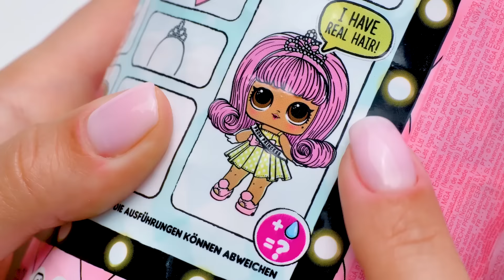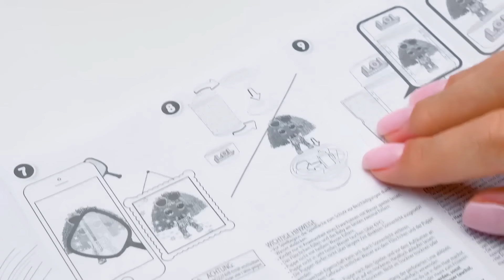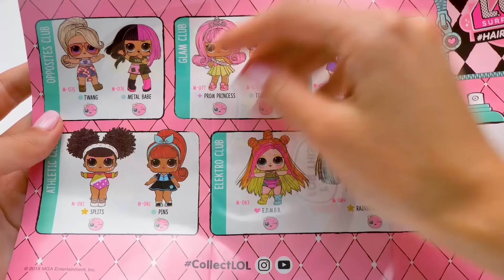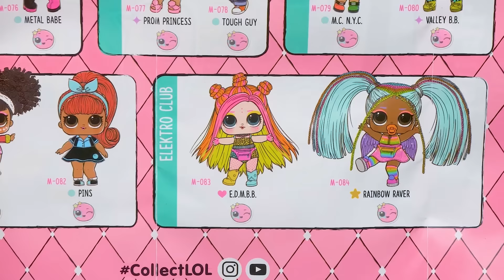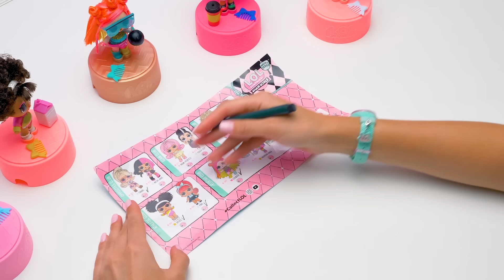UNBOXING Boneka L.O.L. Surprise Hairgoals Seri Makeover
Sammy ingin melihat keajaiban! Tapi apa kita bisa menemukannya? Sue tahu jawaban pertanyaan ini, karena hari ini, kita akan dikunjungi oleh gadis-gadis ajaib dengan rambut menawan! Ini dia boneka L.O.L. Surprise seri Hairgoals Makeover dengan 15 kejutan di dalamnya! L.O.L. Surprise Hairgoals mengalami perubahan luar biasa dan sekarang punya rambut sungguhan. Masing-masing boneka dilengkapi dengan 15 kejutan dalam sebuah kapsul kaleng hairspray! Kapsulnya bisa berubah menjadi kursi salon, etalase, penyanga boneka, dan tas.

Ayo mulai membuka kemasannya! Di dalamnya akan kita temukan kapsul keren dengan berbagai kejutan. Ada petunjuk, cermin ajaib, dan stiker! Dalam kantong misteri pertama, ada pegangan untuk wadahnya dengan bentuk jepit rambut! Kita juga akan menemukan kacamata, sepatu boot, aksesoris lucu, rol rambut bermerek, juga botol minum dan sisir untuk bonekanya. Setiap kotak mempunyai satu kantong rahasia berisi pakaian bergaya! Semua boneka dari koleksi ini terbagi dalam berbagai klub. Siapa yang akan kita temukan?

Tapi masih ada beberapa kemasan lagi! Yuk, kita buka semuanya! Kita akan menemukan boneka-boneka keren, mereka semua sangat cantik dan bergaya! Dan masing-masing dari mereka punya pakaian yang memukau dan rambut menawan. Kamu bisa menyuapi dan memandikan boneka ini untuk menemukan kejutan airnya!

Setelah semua kemasan boneka dibuka, kita bisa memulai peragaan busananya! Semoga kalian menikmati video baru kami!